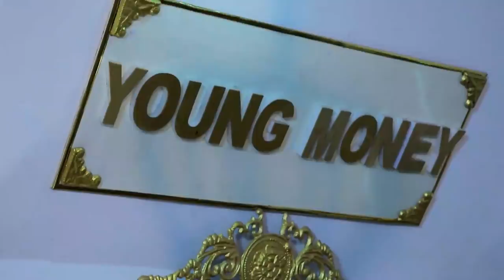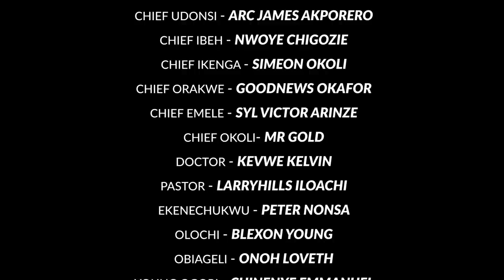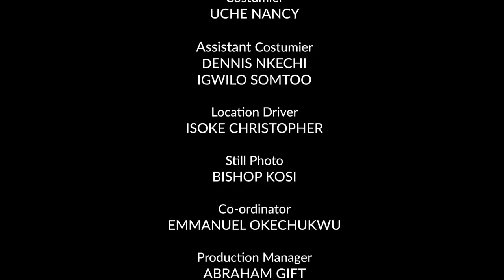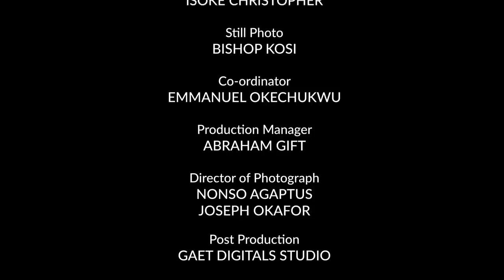TIGER QUEEN (Full Movie) Ebube Obio/Chinenye Nnebe/Sonia Uche 2022 Nigerian Nollywood Full Movie